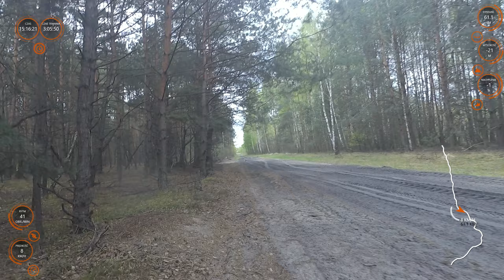2020-05-02 Minac resztki Puszczy Stromeckiej (Warszawa-Radom)